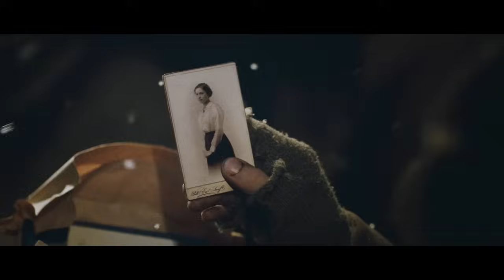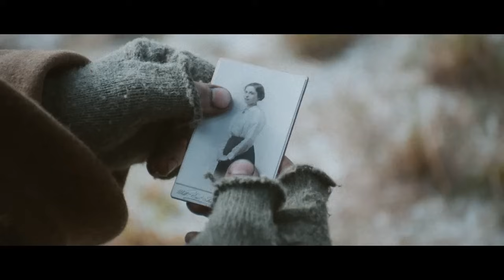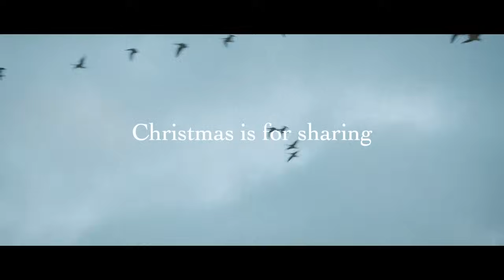Sainsbury's "Christmas 1914" 2014